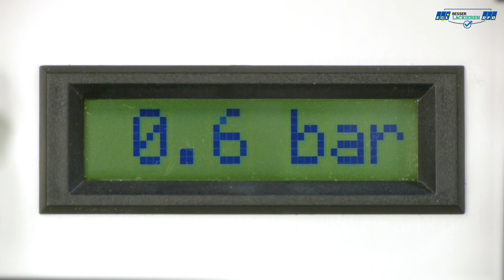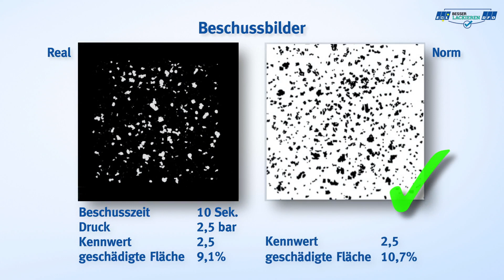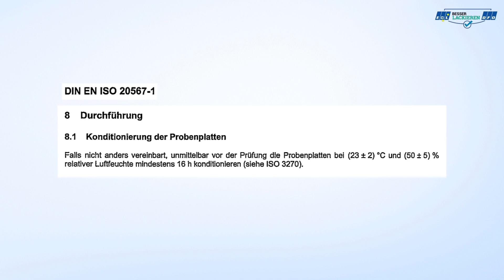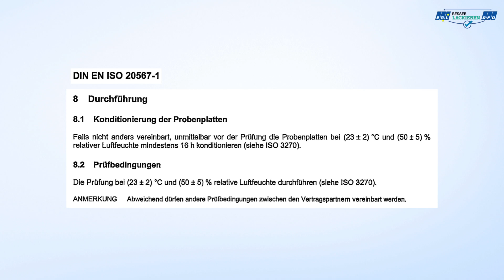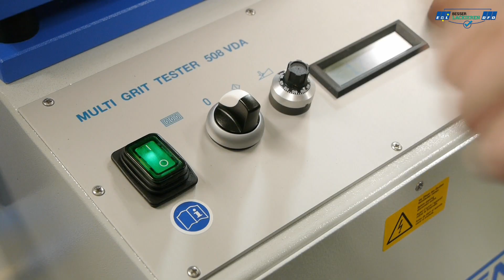Steinschlag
Die Steinschlagprüfung simuliert Schäden am Fahrzeug und ist eine Methode mit relativ geringem Prüfaufwand. Dennoch sollten Anwender auf diese Parameter und Eigenschaften der Prüfmaterialien achten.